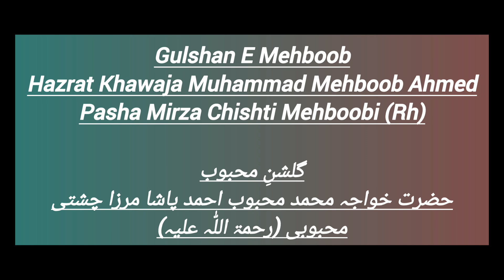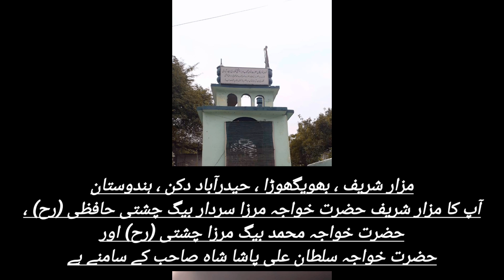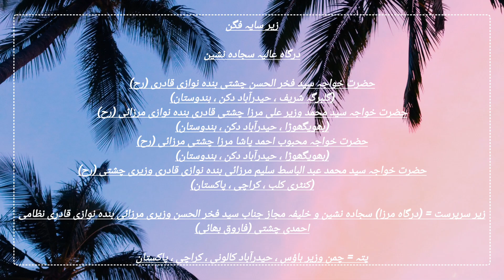Kalyar Kay Raja Karo Kirpa Nazariya by | Kabiri Brothers | Chaman E Wazir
Qawwali = Kalyar Kay Raja Karo Kirpa Nazariya

Qawwal = Kabiri Brothers Qawwal & Party

Zaer e Sarparast = (Sajjadah Nasheen) Syed Fakhrul Hasan Waziri Bandanawazi Nizami Mirzaye Ahmedi Basiti Chishti Qadri (Walid E Mohtaram) (Karachi, Pakistan)(Chaman E Wazir House) (Dargah E Mirza)